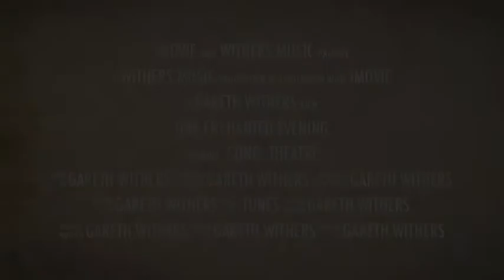One Enchanted Evening Rehearsals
This is a short compilation of extracts for our up and coming show "One Enchanted Evening". The talent on show is staggering and if you are going I'll personally guarantee you an amazing night.